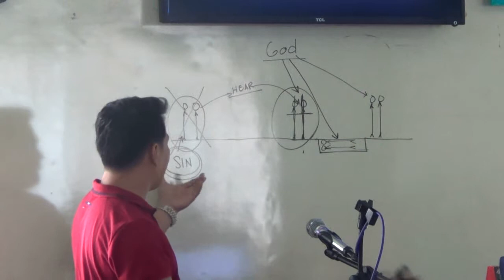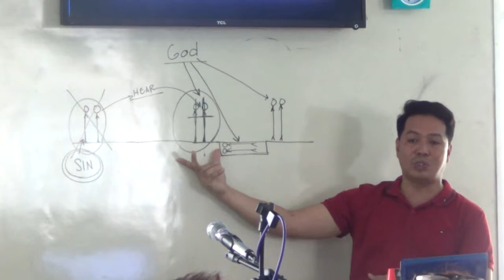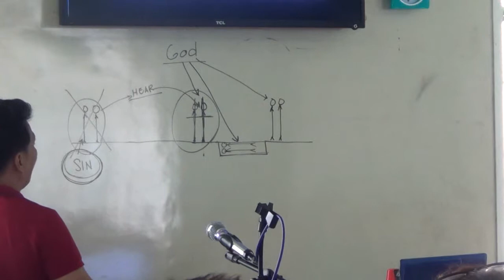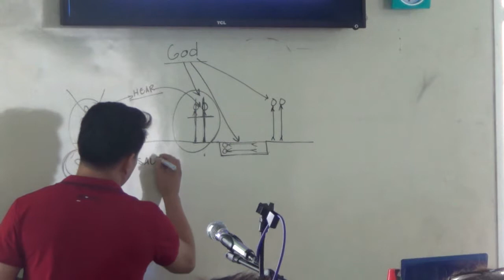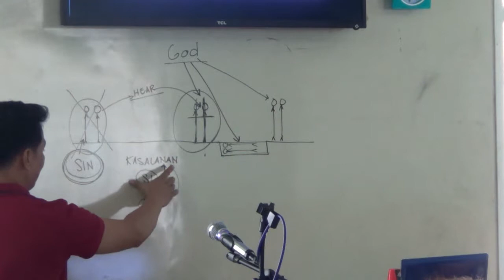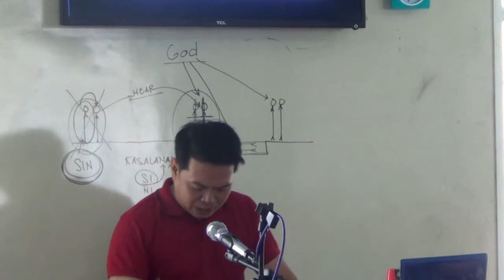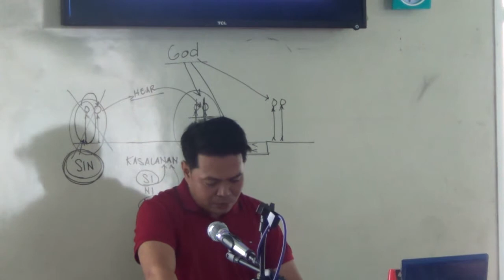EP254PT05 Kahalagahan ng Bautismo